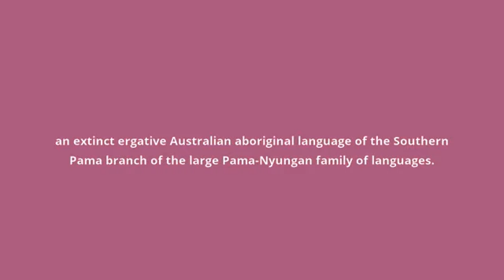what is the meaning of Mbabaram.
what Mbabaram means:
an extinct ergative Australian aboriginal language of the Southern Pama branch of the large Pama-Nyungan family of languages.